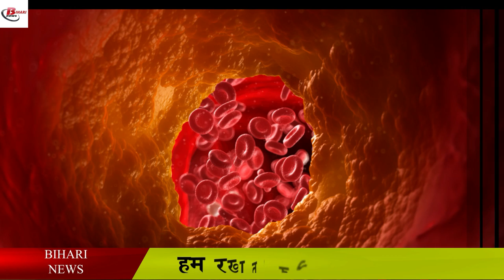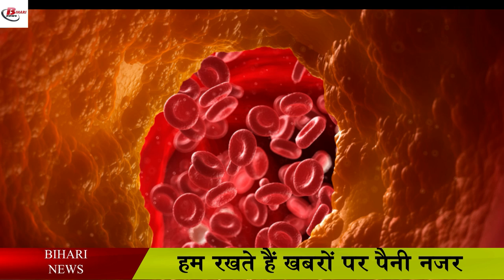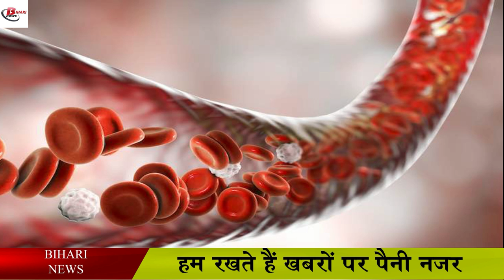चौलाई साग के जबरदस्त फायदे. Benefits of Chaulai saag in preganancy,Weight loss, Diabetes, high BP.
Everyone may have eaten Chaulai vegetable, but very few people will know its benefits. This nutritious nutritious vegetable, which has a different name in green vegetables, greatly benefits our health. Its vegetable is very nutritious, it is known for its nutritional properties, it is found in plenty of protein, vitamin A and minerals. It is used in the treatment of many diseases, in Ayurveda Chaulai is considered a medicine. In today's video, I will tell you in detail the benefits of Chaulai.

The consumption of amaranth is considered to be good for lowering cholesterol, its seeds and oils are rich in fiber which is known to reduce cholesterol. It prevents hardening of the arteries thus reducing the problem of heart attack. Due to the excess of potassium in it, it helps to make the heart healthy by relaxing the blood vessels.

In Ayurveda, root, leaves and seeds of Chaulai are used as medicines. Protein, vitamin A and C are found in its leaves and seeds. Those who have the ability to fight against diseases like anemia. Blood deficiency in the body is removed by its use. It can be taken as vegetable or soup to remove anemia in the body.

 Amidst the fiber and amino acids in amaranth, it helps in digesting food. And gets a boost in digestive power. For this reason, it is traditionally given to patients recovering from the disease.

 Amaranth contains high amounts of Vitamin A and Vitamin C, which improves eyesight. The vitamin A present in it helps in keeping the surface of the eyes healthy and prevents eye infection. Regular intake of it can reduce the risk of macular blindness and cataract.

 Calcium is very important for the strengthening of bones, so that the bones are not weak and over-sensitive. Now, when the amount of calcium in Chaulai is high, it is helpful in repairing bones and making them flexible. Eating amaranth reduces the excess of osteoposis.

 Another health benefit of amaranth is that the necessary vitamins, minerals and powerful anti-oxidants present help to keep our body's immune system healthy. So if your immune system is weak

 The lysine present in amaranth improves the efficiency of the amino acid calcium and strengthens the hair follicles preventing hair loss. This is a very effective way of preventing hair from becoming untimely white.

 Chaulai has the ability to reduce insulin levels and consume blood sugar through appetite control. It is helpful in controlling diabetes disease.

As we know that protein suppresses your appetite by lowering the level of insulin in the blood and releasing hormones so that you feel less hungry.

But there are some important things related to this that you must know.

It should not be eaten raw because it contains toxic lethals such as oxalates and nitrates which can be overcome by boiling.
People suffering from sugar should avoid consuming Chaulai.

In children and some people, who cannot tolerate leosine protein, it can cause stomach pain.